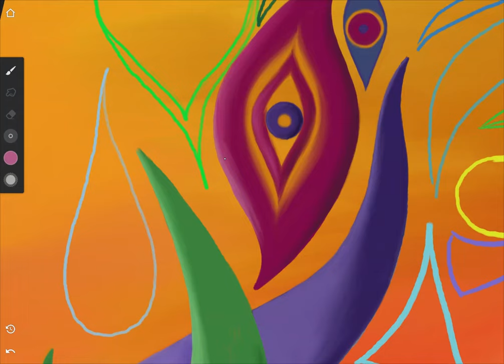Soccer Mom WIP #3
Here's the next chapter of my work in progress of this piece. Hope you enjoy!